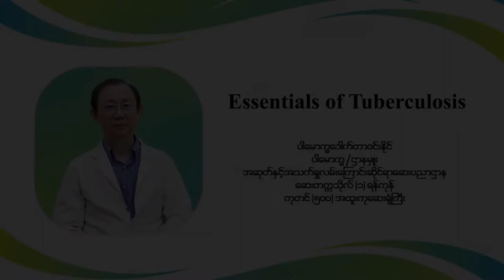Essentials of Tuberculosis